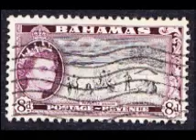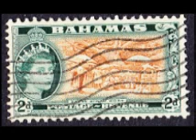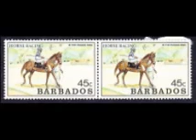Rare Barbados stamps